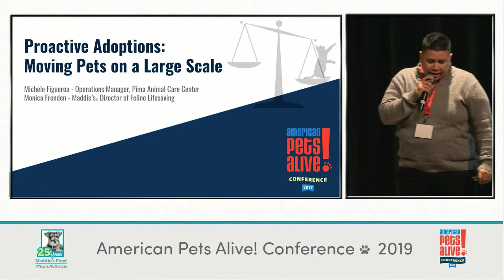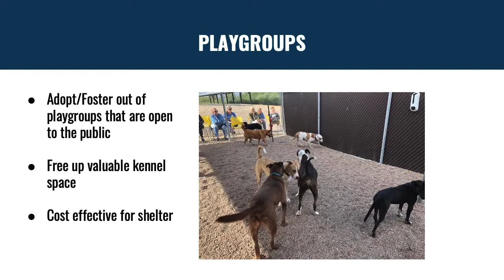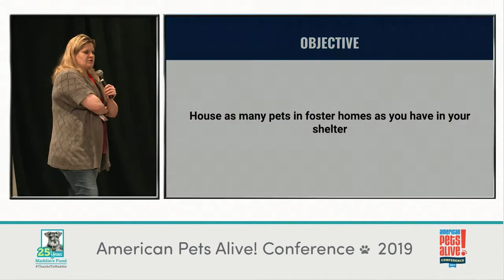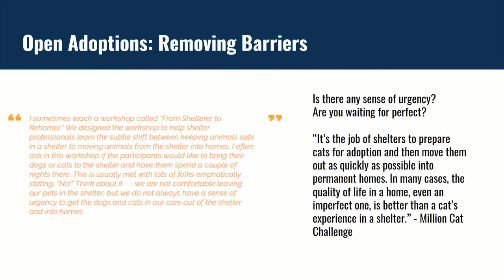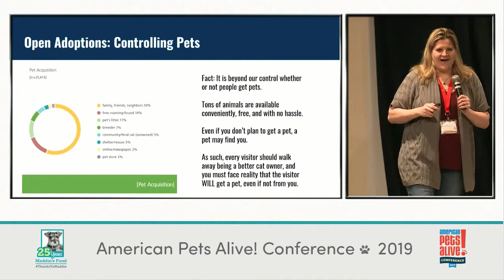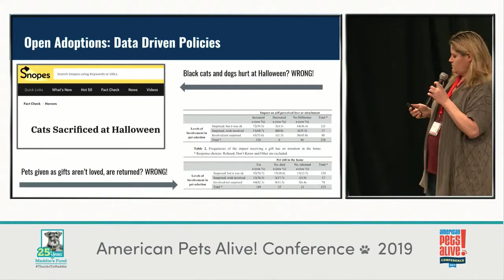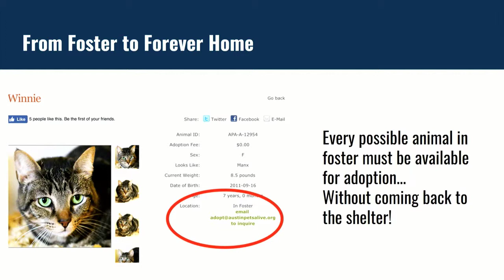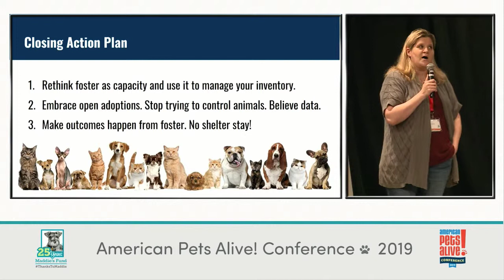Proactive Adoptions: Moving Pets on a Large Scale - conference recording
If you save them, they have all got to go to homes. Learn how to move pets on a large scale, apply best practices, and save a ton of lives. This presentation was recorded by Maddie’s Fund® at the 2019 American Pets Alive! Conference.